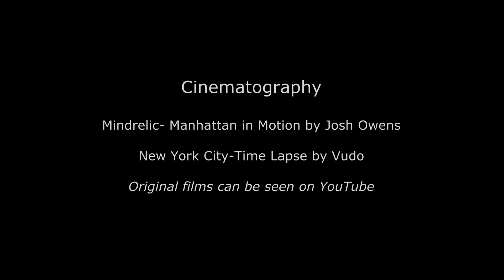Retro Jam for Big Band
UKSC Winner (Jazz/Blues category)
Retro Jam (2004) was composed for an educational resource. It deliberately evokes the energy and swagger associated with the 1970’s American cop show genre. The score exploits typical big band techniques, such as:  shout chorus, pyramid entries, soli writing, accented stabs, stops, constant structures, falls, shakes and a high pedal harmonic on the alto sax which connects the sections. Special thanks to the session musicians. Paul Haywood (saxophones), Andy Hague (trumpets), Gareth Churcher (trombones) and Mark Whitlam (drums).
Amazing cinematography can be seen in full on YouTube.